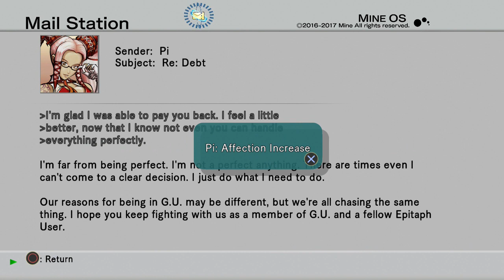.Hack// G.U. Last Recode Vol. 1// Rebirth: Designs